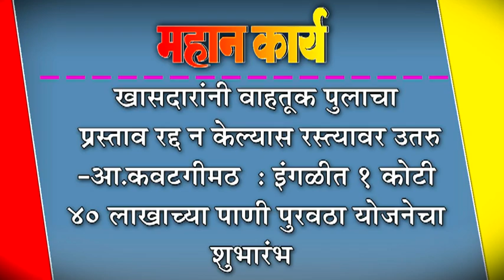खासदारांनी वाहतूक पुलाचा प्रस्ताव रद्द न केल्यास रस्त्यावर उतरु-आ.कवटगीमठ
खासदारांनी वाहतूक पुलाचा प्रस्ताव रद्द न केल्यास रस्त्यावर उतरु-आ.कवटगीमठ  : इंगळीत १ कोटी ४० लाखाच्या पाणी पुरवठा योजनेचा शुभारंभ